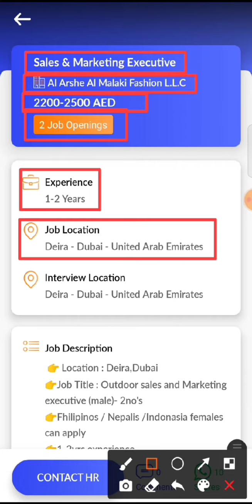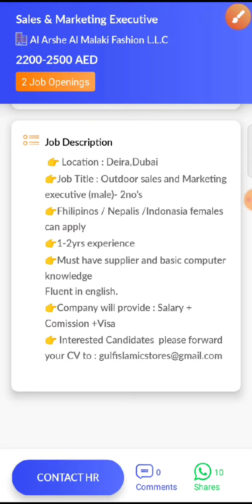JOB IN UAE/Role: Sales & Marketing Executive /Company:Al Arshe Al Malaki Fashion/Salary:AED2200-2500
31. Hi, I found a new job on Skillbee app which may be very good for you.

*Role*: Sales & Marketing Executive

*Company*: Al Arshe Al Malaki Fashion L.L.C

*Openings*: 2

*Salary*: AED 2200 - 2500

*Experience*: 1-2 Years

*Job Location*: UNITED ARAB EMIRATES